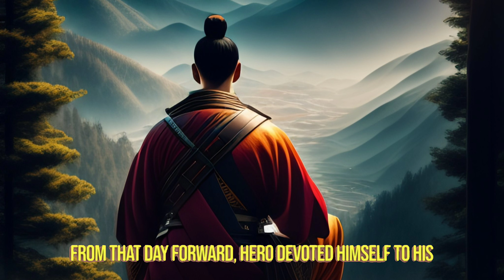Believe In Yourself – A Life Changing Zen Story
This is a heartwarming tale of a young apprentice named Hiro who aspires to become a great samurai but lacks confidence in his abilities. Seeking guidance, he approaches the wise Zen master, Sensei Kazuki, who teaches him the valuable lesson of believing in oneself. Through the metaphor of a bonsai tree that fails to grow despite Hiro's diligent care, Sensei Kazuki helps Hiro realize that growth takes time and patience. With newfound understanding and unwavering belief in himself, Hiro embraces his training and overcomes obstacles, ultimately becoming a legendary samurai. This story highlights the power of self-belief and the potential for greatness that lies within each of us.